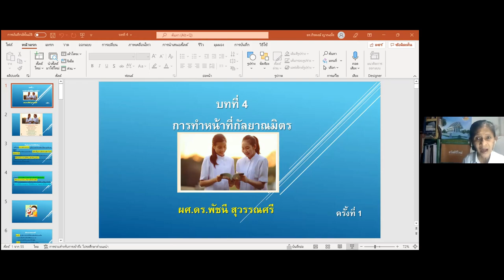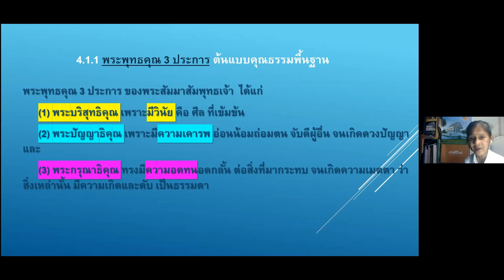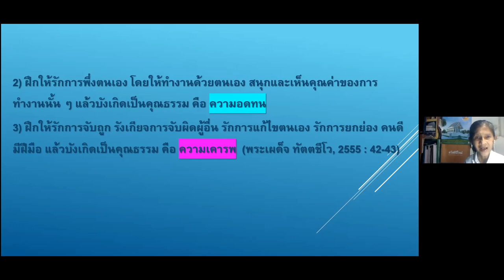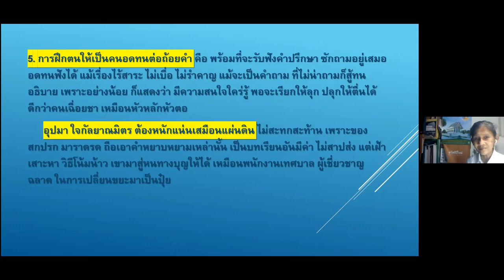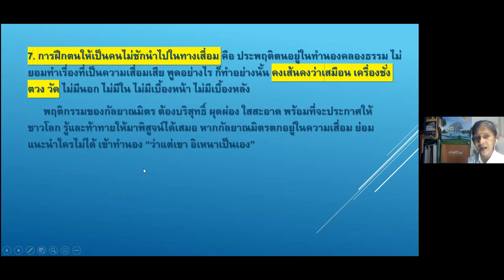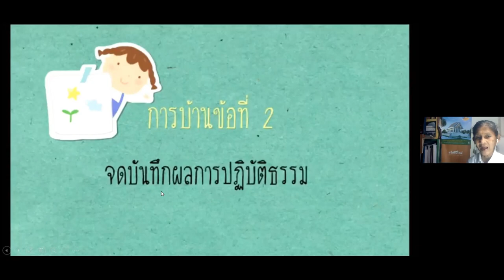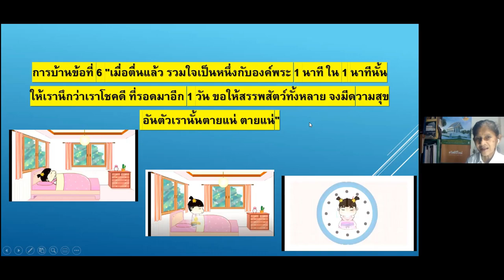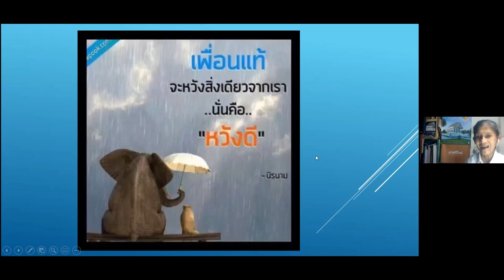25650207 การทำหน้าที่กัลยาณมิตรให้กับตนเอง (ครั้งที่ 1) โดย ผศ.ดร.พัชนี สุวรรณศรี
25650207 การบรรยายเนื้อหาบทที่ 4
การทำหน้าที่กัลยาณมิตรให้กับตนเอง (ครั้งที่ 1)
โดย ผศ.ดร.พัชนี  สุวรรณศรี